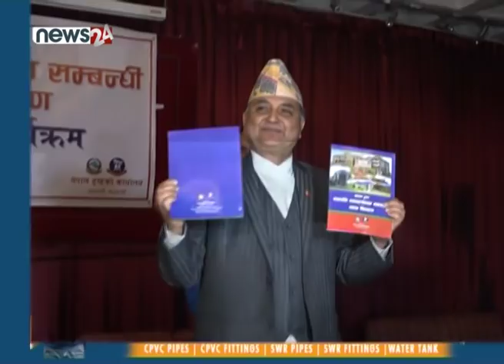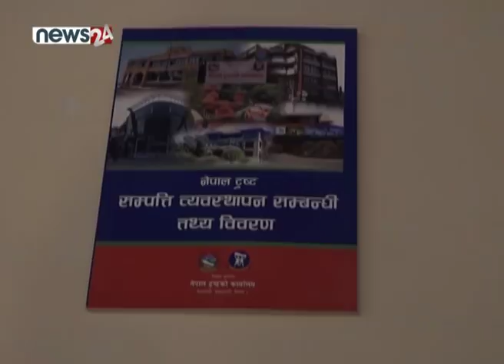PRIME TIME 8 PM NEWS_2076_11_13 - NEWS24 TV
केपी शर्मा ओली नेतृत्वको सरकारले भ्रष्टाचार र अनियमिततालाई पश्रय दिएको कांग्रेसले आरोप लगाएको छ । पछिल्लो समय पूर्व सञ्चारमन्त्री गोकुल बाँँस्कोटाले मन्त्री हुँदा ७० करोड कमिसन मागेको अडियो बाहिरिएसँगै कांग्रेसले सरकारले यिनै आरोप लगाउँदै आएको छ । सरकारका गलत कामको विरोध गर्ने भन्दै प्रतिपक्षी दललाई एक हुन आग्रह गर्दै आएको कांग्रेसले आज प्रतिनिधिसभाको बैठकमा प्रधानमन्त्रीको राजीनामा नै मागेको छ । भष्टाचारमा सरकार लिप्त भएको भन्दै कांग्रेसले नैतिकताका आधारमा प्रधानमन्त्रीको राजीनामा मागेको थियो । उता, नेपाल ट्रष्टको ९० प्रतिशत जग्गा यति समूहलाई दिएको भन्दै सरकारको चौतर्फी विरोध भएपछि सरकारले ट्रष्टको नाममा देशभर करिब २२ हजार रोपनी जग्गा रहेको उल्लेख गर्दै श्वेतपत्र जारी गरेको छ । श्वेतपत्रमा दरबारमार्ग र ताहाचलको जग्गा यती होल्डिङ्सलाई लिजमा दिँदा तत्कालिन प्रधानमन्त्रीहरु क्रमशः पुष्पकमल दाहाल र शेरबहादुर देउवा रहेको उल्लेख छ भने माधवकुमार नेपालको नाम गायब गरिएको छ । यी बाहेक हामीसँग पूर्वसेनापतिलाई भ्रष्टाचार गरेको आरोप लगाइएकोसँगै स्पोट्र्स र इन्टरनेशनल न्यूजहरु पनि छन् ।

१. प्रमुख प्रतिपक्षीले माग्यो प्रधानमन्त्रीको राजीनामा, भ्रष्टाचारलाई पश्रय दिएको आरोप, सेकुरिटी प्रिन्टिङ प्रेसको अनियमितता छानविन गर्न समिति गठनको माग ।

२. नेपाल ट्रष्टले जारी ग¥यो श्वेत पत्र, देशभर करिब २२ हजार रोपनी जग्गा, यति होल्डिङ्सलाई लिजमा दिने पूर्वप्रधानमन्त्रीहरु दाहाल र देउवा पनि ।

३. पूर्वप्रधानसेनापति राजेन्द्र क्षेत्री विरुद्ध भ्रष्टाचारको उजुरी, क्षेत्रीको सम्पत्ति छानविन गर्न अख्तियारलाई जिम्मा दिन सांसदहरुको सुझाव ।

४. १४ वर्षदेखि निर्माणाधिन मुलपानी क्रिकेट रंगशाला अझै सकिएन, मुआब्जा विवादमा रुमल्लिंदा राज्यको अर्बौ रुपैयाँ बालुवामा पानी ।

५. र, नागरिकता संशोधन कानुनको विरोधी र समर्थकबीच झडप हुँदा भारतको दिल्लीमा तनाव, हिंसात्मक प्रदर्शनमा १० जनाको मृत्यु, एक सय ५० घाइते ।